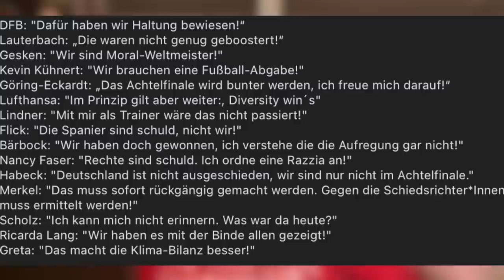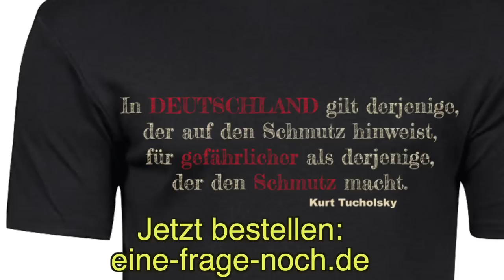Unsere WM-Schmach – warum sie leider auch für den Niedergang unseres ganzen Landes steht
Mit Youtube-Journalismus-Qualitätssiegel: für Werbung nicht geeignet.